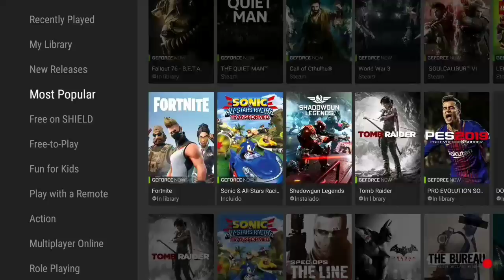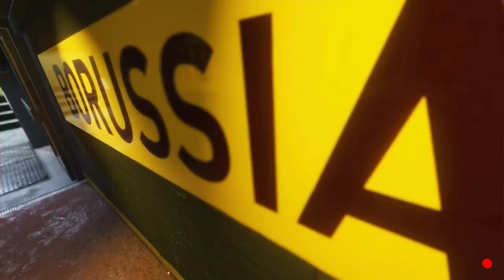Asi es PES2018 (Full Game) en ANDROID NVIDIA SHIELD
En nuestro facebook encontrarás información de interés:
➜ Página Facebook: